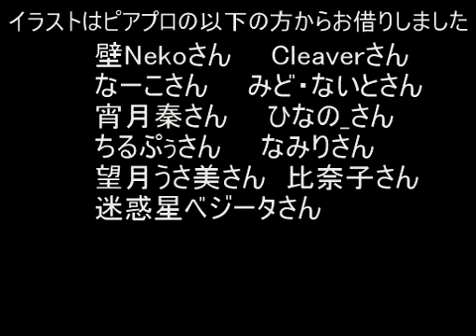【初音ミク】おかえりなさい【探査機「はやぶさ」】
※以下、ニコ動説明文のコピー※

幾多の困難を越えて戻ってくるあの子に万感の思いを込めて「おかえりなさい」を伝えたい、
　『【歌愛ユキ】風のただいま【探査機「はやぶさ」】』(sm9444796)から発想してアンサーソングを作ってみました。

JAXAスタッフと「はやぶさ」を支えてくれた全ての人に感謝を込めてこの曲を贈ります。